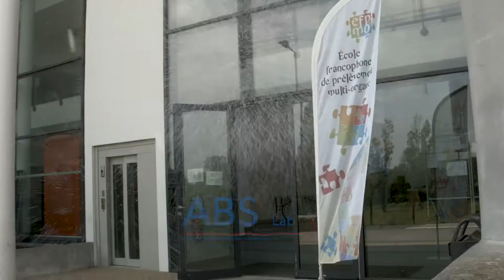EFPMO 4 - Dr Cobas, Pr Tillou & Dr Mussot - ABS Lab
Durant L'EFPMO, les façilitateurs accompagnent la formation au prélèvement d'organe des jeunes chirurgiens. Dr Codas, Pr Tillou et Dr Mussot sont des spécialistes qui guident et valident les procédures permettant la première phase de la transplantation.